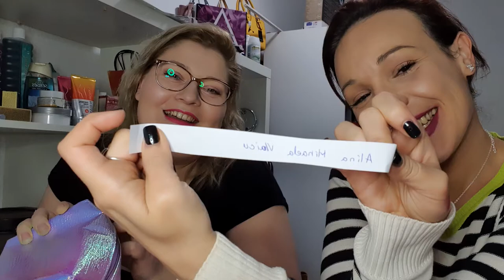Extragerea primului concurs 🤩😍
Felicitari! 🥰😘